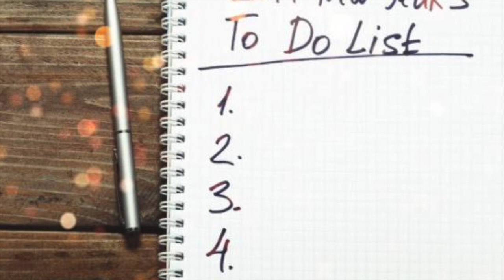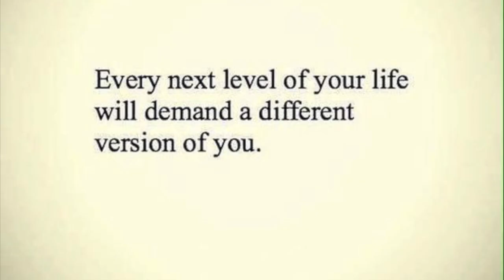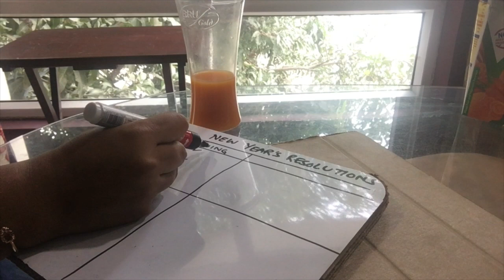10 Mindset Shifts for 2019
This video is about 10 Mindset Shifts for 2019. I talk about 10 new ways of re-thinking this year, so we can keep our motivation levels high and keep on going. This year, we don't give in, we flush out negativity and believe in ourselves.

Whats your fav? I would love to know all about it.